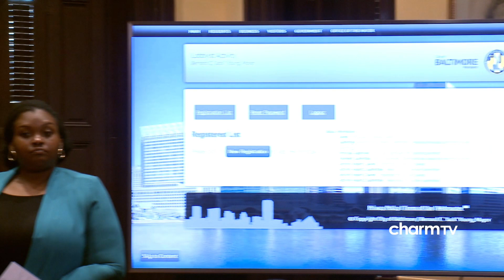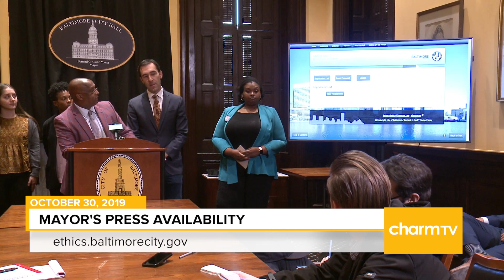Mayor's Press Availability; October 30, 2019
Baltimore Mayor Bernard C. "Jack" Young's Press Availability; October 30, 2019